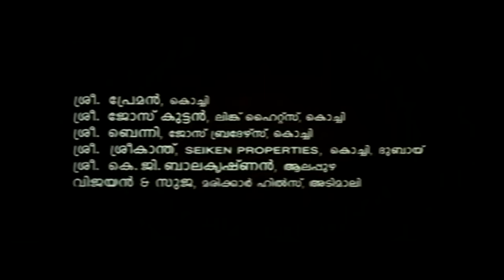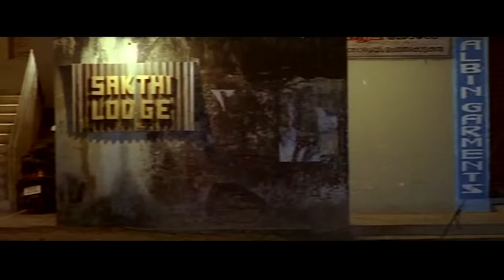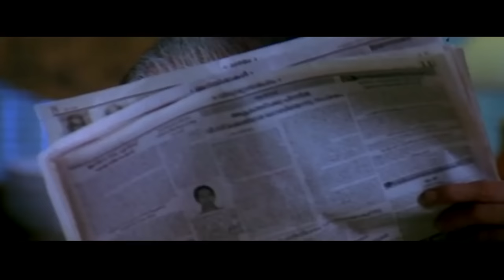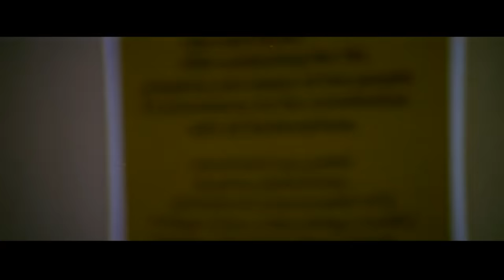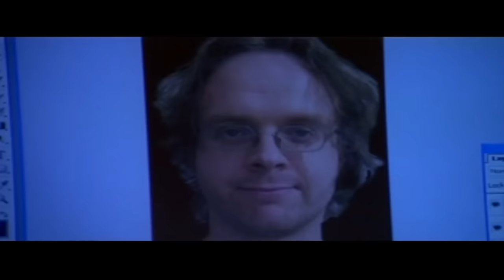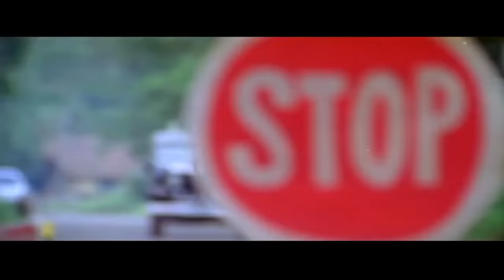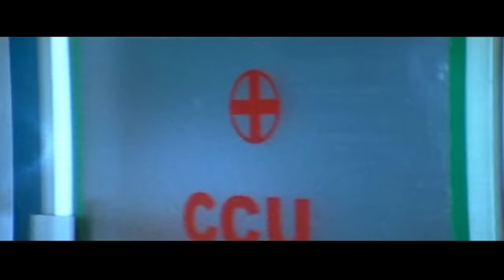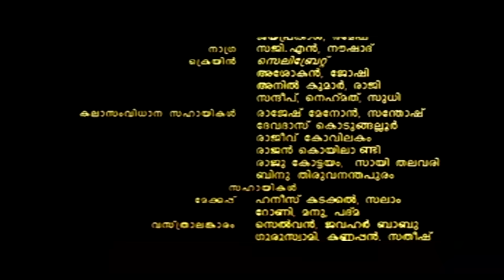രൗദ്രം (2008) Roudram | Mammootty | Rajan P Dev | Lalu Alex | Reel Petti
Roudram is a 2008 Indian Malayalam-language action crime film directed by Renji Panicker. Mammootty plays the lead role of Narendran, a dedicated Police officer. Sai Kumar, Vijayaraghavan, and Rajan P Dev play other leading roles